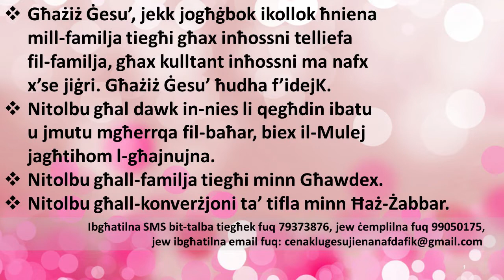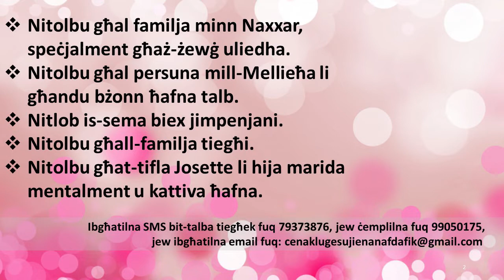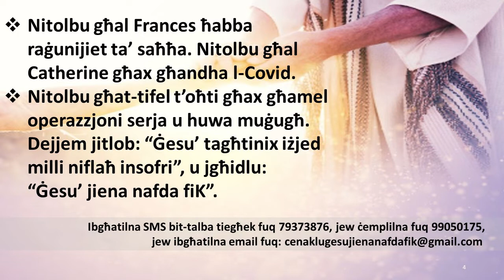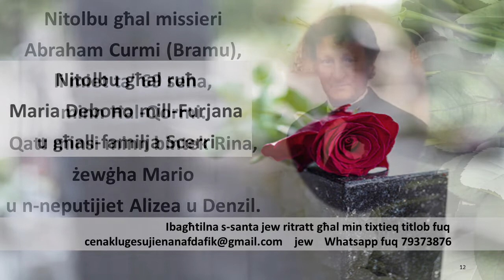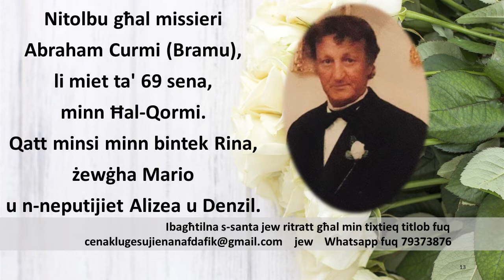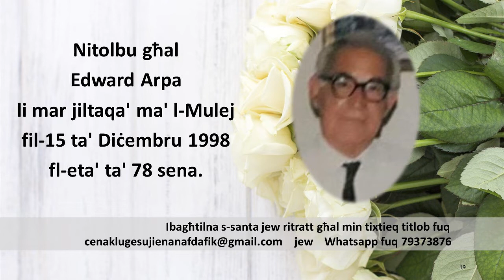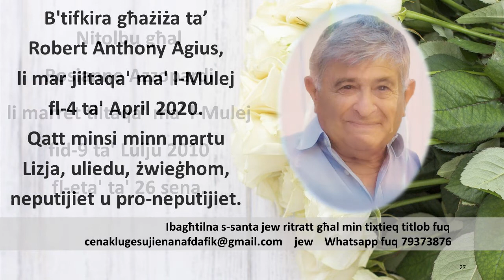28.11.21 - GĦAL MIN TIXTIEQ TITLOB?